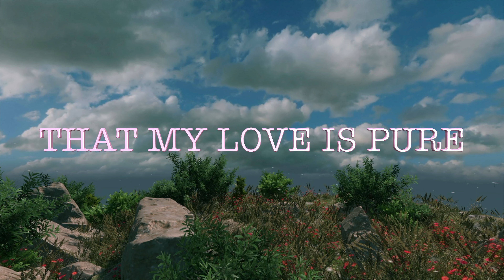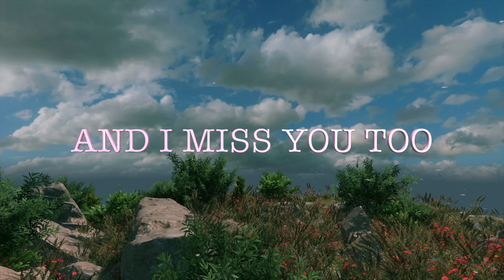I MISS YOU TOO, Love Poems for a Wonderful and Unique Love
I KNOW THAT YOU THINK OF ME
THAT THE DAYS PASS THROUGH YOUR LIFE
THAT SADNESS SOMETIMES EMBRACE YOU
I KNOW THAT THE DISTANCE IS NOT GOOD
BUT YOU NEED TO KNOW
THAT OUR LOVE IS PURE

AND THAT I MISS YOU TOO

      I MISS YOU TOO MY LOVE 💘🌹💖